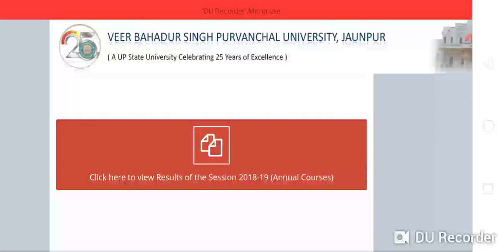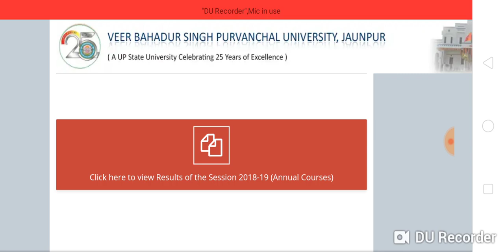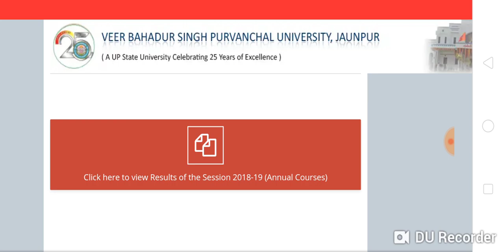B.A, B.Sc Purvanchal University का Result Not Found क्यों Show कर रहा है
हेलो दोस्तों

I welcome to success2u YouTube Channel

Aaj ki es video me janege ki Jaunpur University ka result not found kyo dikha rha
or Kuch student ka abhi tak aaya hi nahi